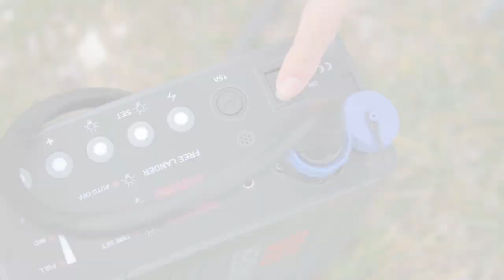RADICHEV - COLLECTION 2015 - Olya Modeva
Designer Stoyan Radichev presents his collection for 2015.

Model: Olga Modeva / Visages
Photo: Photoholic / Manuela Stamenova
MUA: Krasimira Petkova
Hair: Galin Bivolarski
Videography: Starstruck Films / ConGotti
Assistants: Maria Radicheva, Ivan Geraksiev